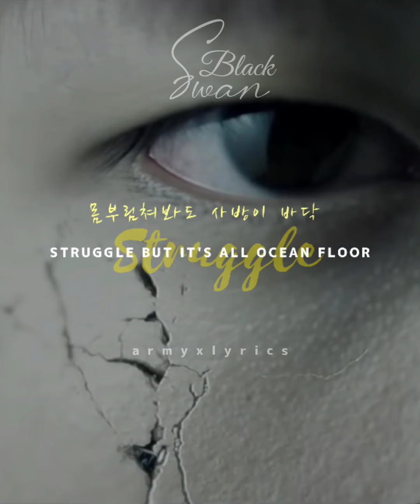Black Swan | Black Swan by BTS | Black Swan Lyrics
Black Swan by BTS orchestral version. hope you like it.

Credits:
Director : YongSeok Choi (Lumpens)
Co-Director : Guzza (Lumpens)
Assistant Director : Jihye Yoon (Lumpens) Executive Producer / Producer : Tiffany Suh

Big Hit Entertainment. Rights are reserved selectively in the video. Manufactured by Big Hit Entertainment, Seoul, Korea.

Song                    Black Swan
Artist                   BTS
Album                 MAP OF THE SOUL : 7
Licensed to
YouTube by        HYBE Co., Ltd. (on behalf of BigHit
                             Entertainment); CMRRA, UNIAO
                             BRASILEIRA DE EDITORAS DE
                             MUSICA - UBEM, ASCAP, LatinAutor
                             - SonyATV, Songtrust, AMRA,
                             Sentric Music Publishing, BMI -
                             Broadcast Music Inc., Sony ATV
                             Publishing, SOLAR Music Rights
                             Management, LatinAutor,
                             LatinAutorPerf, and 23 Music
                             Rights Societies